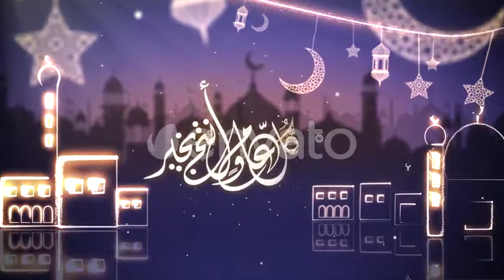EID Opener | After Effects project | Videohive template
EID Opener

Eid Opener is an elegant designed template perfect for Ramadan, Eid and Islamic Program Opener,Drag and drop your logo & Audio file, Type your message and hit render. You can create your own video wishes with no time.

Features: 100% After Effects • Full HD Resolution 1920×1080 0:14 Second • No plugins Required, Very simple to edit • Works with After Effects cc13 or higher • Fast Render